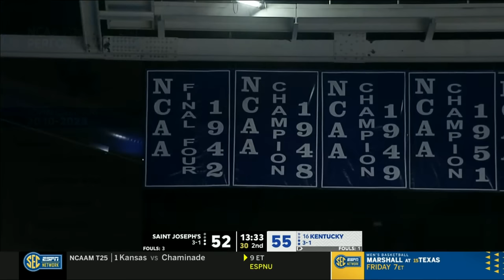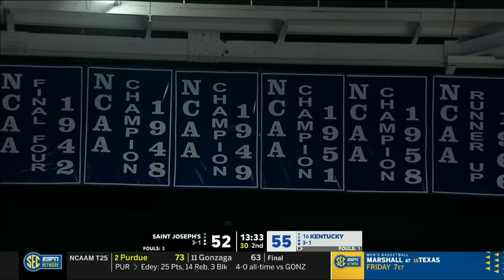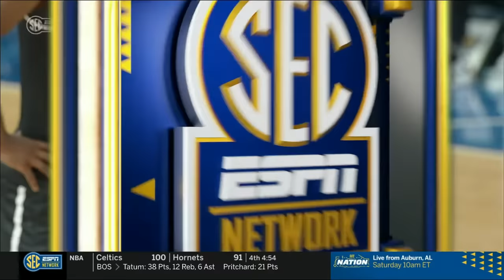2023-2024 - Kentucky vs St. Joseph's (Game 5)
Kentucky vs St. Joseph's

Overtime game.

A. Reeves - 20pts, 5reb, 3ast
A. Thiero - 7pts, 5reb, 3stl
R. Dillingham - 13pts, 5reb, 6ast
DJ Wagner - 22pts, 3reb, 6ast
J. Edwards - 12pts, 3reb
T. Mitchell - 22pts, 6reb, 4ast, 4blk
R. Sheppard - 4reb, 4ast, 5stl
U. Onyenso - DNP
A. Bradshaw - DNP
Z. Ivisic - DNP